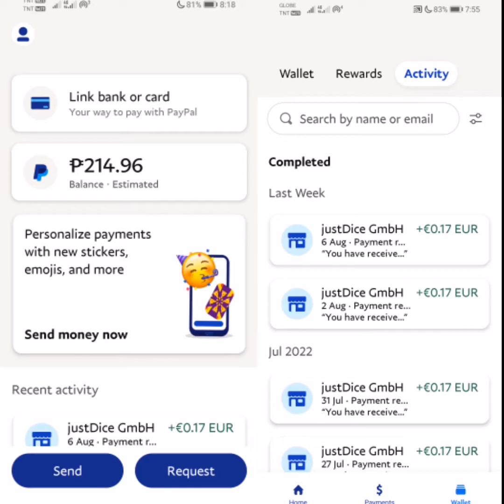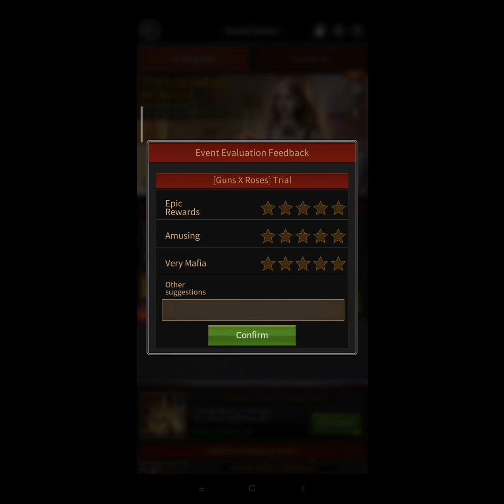HOW TO PLAY MAFIA CITY AND EARN MONEY FOR FREE || Cash Giraffe/PayPal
Guy's try this app legit po earn Gems by playing games... PAYPAL

You can use my link to download and receive coins.